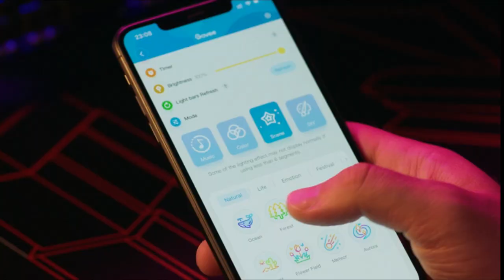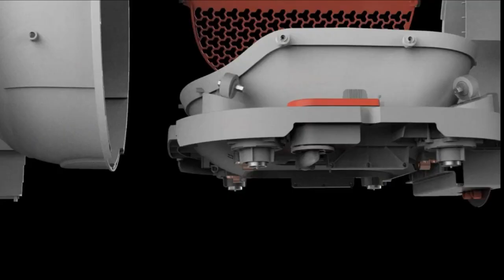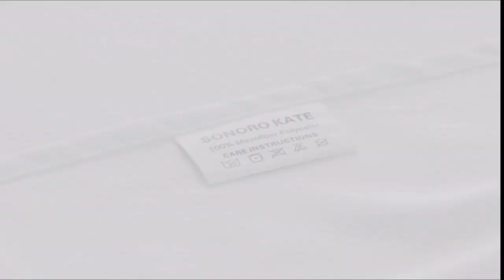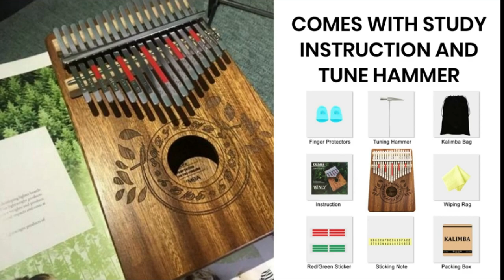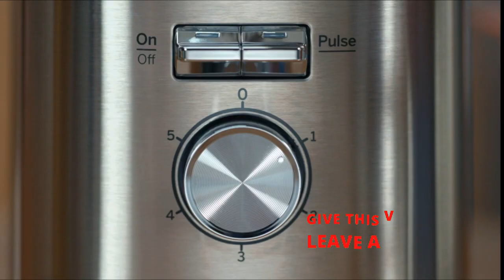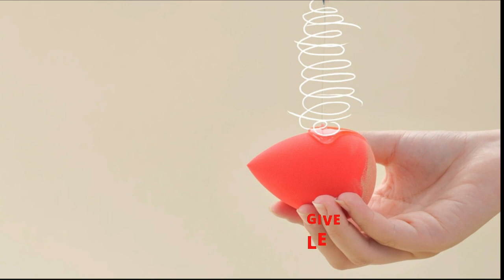Top Best Products on Amazon with Links for Cyber Monday Sale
1. Hair Straightener Comb Matte Black
2. OLIGHT Baton3 1200 Lumens Ultra-Compact Rechargeable Flashlight
3. Vantrue 3 Channel 4K Dash Cam
4. Govee Glide RGBIC Smart Wall Light, Multicolor Customizable
5. Pura X Self-Cleaning Cat Litter Box (Thumbnail)
6. Bed Sheets Set Sheets Microfiber Super Soft 1800 Thread Count Luxury Egyptian Sheets
7. 10 Pack Swedish Dishcloths Reusable Compostable Towels Made in Sweden
8. Accelerator Pro Indoor Putting Green with Ball Return
9. Pro Mini Basketball Hoop
10. Thumb Piano - Kalimba 17 Key Musical Instruments
11. PowerLix Milk Frother Handheld Battery Operated Electric Whisk Beater Foam Maker
12. American Soft Linen Turkish Cotton, Large Jumbo Bath Towel 35x70
13. GE 5-Speed Blender + (2) 16 Ounce Blender Cups
14. GE Digital Air Fryer Toaster Oven + Accessory Set Convection Toaster with 8 Cook Modes
15. BodyRestore Shower Steamers
16. Wireless Charger,Qi-Certified 10W Max Fast Wireless Charging Pad
17. 5 Pcs Makeup Sponge Set
18. Bamboo Cutting Board Set with Juice Groove (3 Pieces)
19. FoodSaver VS0150 PowerVac Compact Vacuum Sealing Machine
20. Digital Alarm Clock,LED and Mirror Desk Clock Large Display
21. phopollo Led Lights 65.6ft Long Led Strip Lights (Thumbnail)
22. CozyLux Satin Sheets Twin Size 3-Pieces Silky Sheets Microfiber